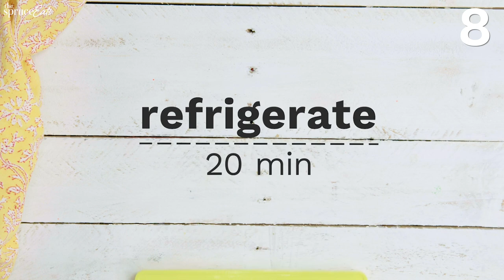Easy Movie Night Snacks For Your Next Binge Watch! | The Spruce Eats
With Oscars 2021 round the corner, it's time to plan your movie night snacks! From Chicken Wontons to Jalapeño Poppers to Soft Pretzels to Homemade Gummy bears - this is a selection of our top 10 sweet and savory snacks for the ultimate movie night!

10 Amazing Movie Snacks You Must Try:
00:00​​​ Intro To The Spruce Eats
00:07 Fried Jalapeño Poppers
01:17 Baked Chicken Wontons
02:38 Original Chex Mix
03:27 Peanut Butter Chocolate Pretzel Sandwiches
04:18 Homemade Vegetable Chips
05:27 Truffled French Fries
06:37 Vegan Soft Pretzels
08:10 Homemade Gummy Bears
08:48 Homemade Tortilla Chips
09:29 Champagne White Chocolate Truffles

Check out the step-by-step instructions to make our Favorite Movie Theater-Worthy Snacks:
Fried Jalapeño Poppers Recipe: